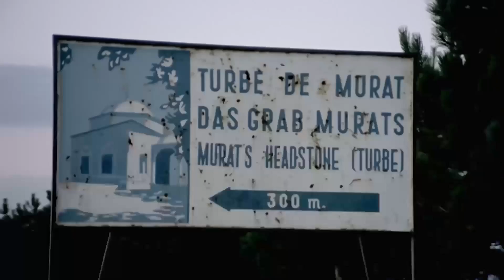Ne Tarafa Baksan Türk Eseri Görürsün | Filiz Akın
Memleketim | Tek Parça

Memleketim Filmin Konusu:

Leyla, ailesinin eksik ve yanlış eğitiminin sonucu, kültürüne yabancı bir kişi olmuştur. Viyana’daki müzik eğitimi sırasında kökenlerine bağlı Mehmet’le tanışır ve bir ilişki yaşamaya başlar. Ancak Leyla’nın ölçüsüz batı hayranlığı bu ilişkiyi bitirecektir

Yapımı : 1974 - Türkiye
Tür : Dram ,  Romantik
Süre: 90 Dak.
Yönetmen : Yücel Çakmaklı
Oyuncular : Tarık Akan ,  Filiz Akın ,  Nubar Terziyan ,  Sıtkı Akçatepe ,  Kenan Pars